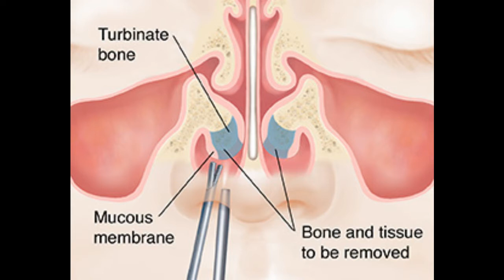The Library of Knowledge - Why Do We Sneeze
Why Do We Sneeze?
There are many stories and superstitions connected with sneezing. When anyone sneezes, people said, “God bless you”, because it was considered a signal of danger. In fact, all these ideas came up due to superstitions.
According to biology Sneezing is just a involuntary reflex action, it occurs when the nerve ending pf the mucous membrane of the nose get irritated. This happens when we get cold; it can also be caused by the foreign bodies that somehow manage to get into the nose. The sneeze can carry with it many microbes, which can spread diseases like the flu. Sometimes sneezing also occurs when our optic never is stimulated by a bright light. If you walk out into the day’s bright sun and find yourself close to a sneeze, you’re not alone. According to the National Institutes of HealthTrusted Source, the tendency to sneeze when looking at a bright light affects up to one third of the population. This phenomenon is known as photic sneeze reflex or solar sneeze reflex.  During the act of sneezing our whole body gets a jerk because the air comes out with a great speed around 160kms per hour, the whole body vibrates and the eyes get automatically closed. After the sneeze, the body becomes fresh and light. The study found that cilia, the cells that line the tissue inside the nose, are rebooted with a sneeze. In other words, a sneeze resets the entire nasal environment.